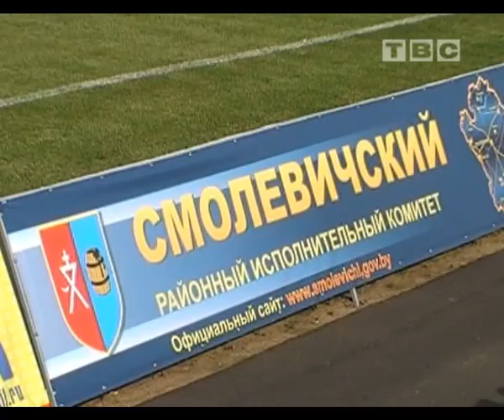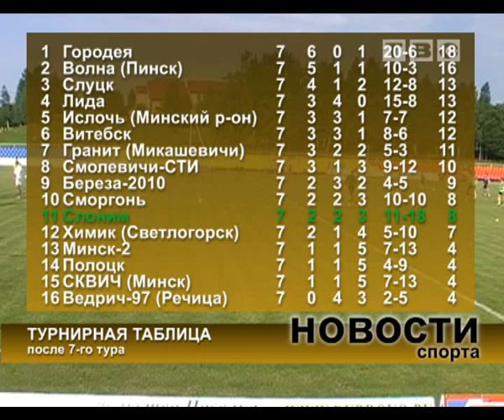Футбол. Первая лига. Смолевичи-Слоним